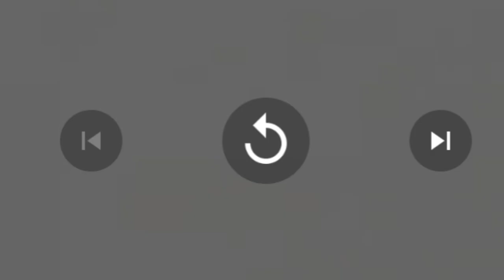Add the copper sulfate; Master of Disguise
funny scene in Master of Disguise